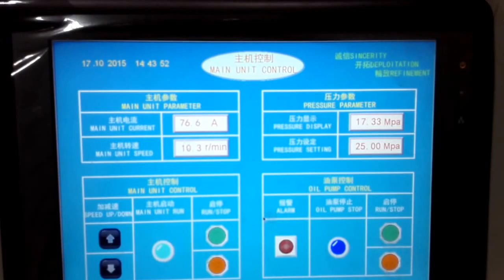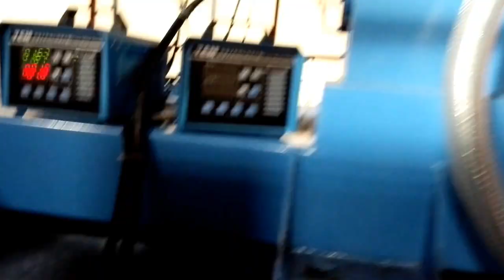PP/PE plastic net extrusion machine/ PP/PE coil drainage mat extrusion equipment